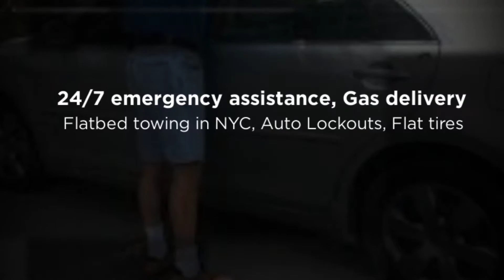24/7 emergency assistance New York | Towing manhattan LLC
Towing manhattan LLC
527 3rd Avenue
Towing Manhattan is open 24 hours a day. Towing Manhattan provides Towing Services in Manhattan, NY.